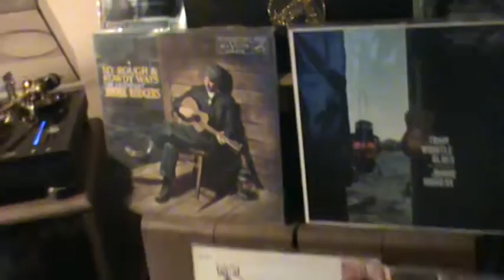Jimmie Rodgers / Waiting For A Train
The "Singing Brakeman"    He did so many great folksongs, such a unique voice and love of Travel&Train ..  Hope you enjoy this classic, and for all the Fathers,  "HAPPY FATHERS DAY" ! ! !